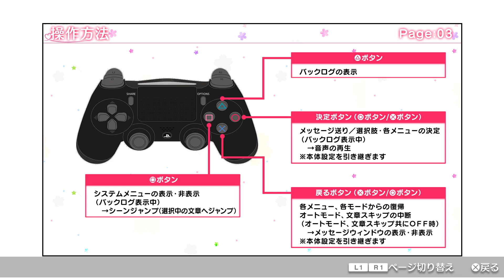思い出抱えてアイにコイ!! 体験版_PS4